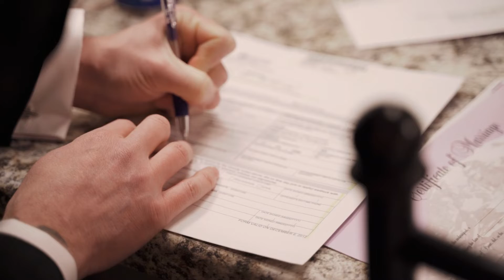Pioneer Pavillion Wedding Video // Catherine + Brian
Join us at this Pioneer Pavillion wedding! We loved capturing Catherine and Brian's big day! This venue is located in Puyallup, WA. It is a versatile and charming event space!